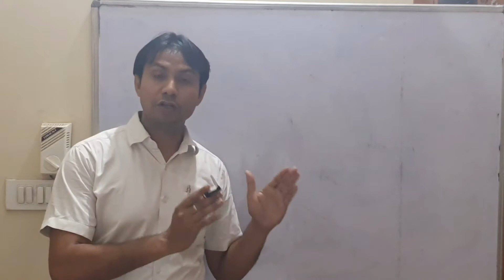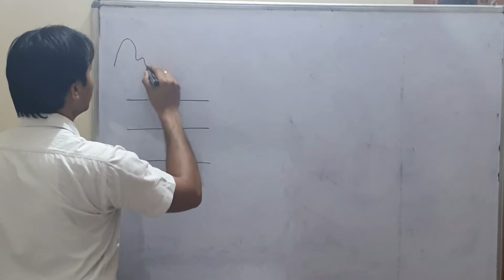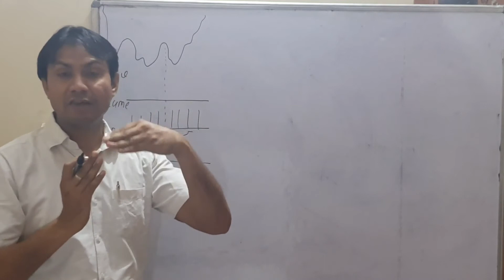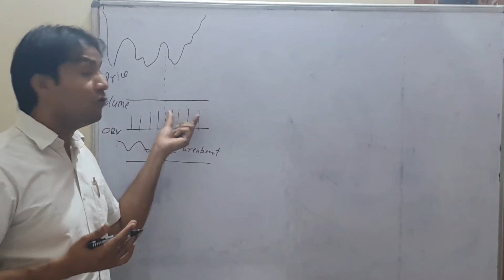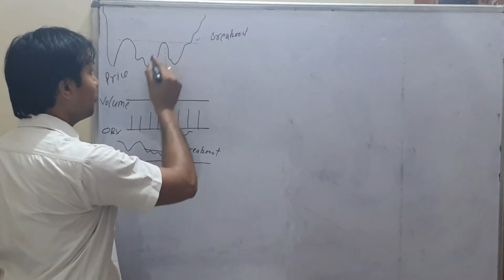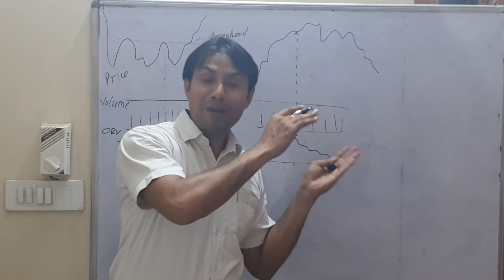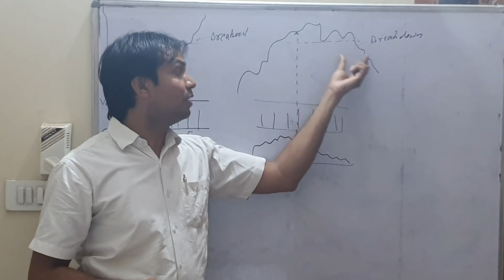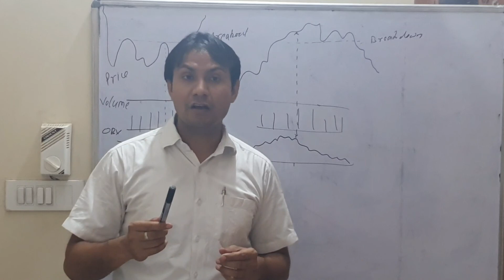#8-2 Technical Analysis | Volume Price Analysis | On Balance Volume indicator | Price volume Analysi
#8-2 Technical Analysis | Volume Price Analysis | On Balance Volume indicator | Price volume Analysis |

On balance volume is an indicator which is foreshadow for price trend. It shows buying pressure when positive volume exceeds negative volume and shows selling pressure when negative volume exceeds positive volumes. It gives early indication of up & down trend as identify the type of volume generate  at chart.

Investing in share market is the best way to get significant returns on your capital. The question arise How, When and What should invest.
Answer of all questions solve after getting our tutorial video's. That make you a proficient Technical Analyst. You will the best to have decision to get right time and right level to enter and exit into the position. That would make you easy to understand the tricky analysis. Get enter into your stock on your own advise. This will give you life long benefit whether in any of profession.

Putting the video's on Our channel is only aim, to educate you about stock market. It's only for you

Get in touch with our video and become proficient Technical analyst.

 Ishwar singh
Financial Technical Analyst|Mentor| Investment advisor